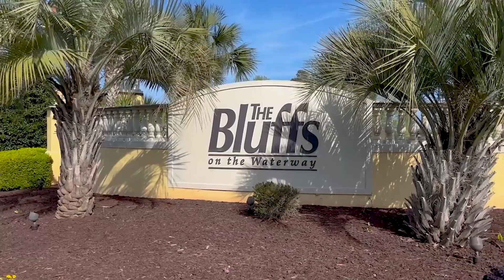901 Bluffview Dr | Myrtle Beach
Check out this lovely home for sale with a gorgeous interior and backyard oasis with pool!